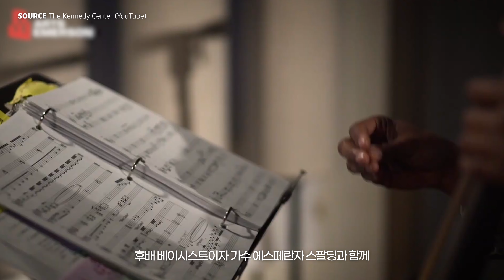[News] 색소폰의 전설 웨인 쇼터, 이제는 역사 속으로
위대한 색소포니스트이자 작곡가 웨인 쇼터(Wayne Shorter)의 명복을 빕니다.